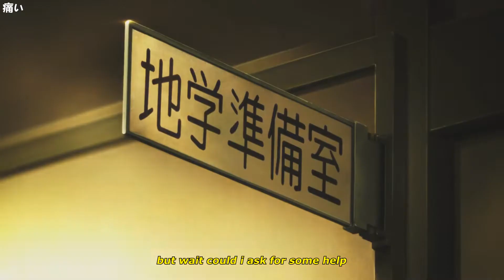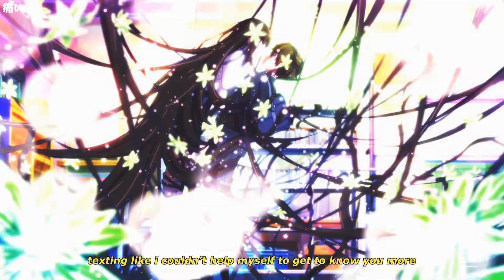joon - flawless (lyrics)「amv」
prod. joon

Anime:
Hyouka

lyrics:
i don’t know how i’m supposed to react
i’m told i should be cautious
but wait could i ask for some help
yeah she’s cool i don’t care bout myself
let’s get a time and place to hang out
told me your fine but i care bout your health
i feel inclined more than somebody else
maybe i’m trying to hard can she tell (can she tell)
call me later i’ll have time
you insist i call you right now i’ll be fine
well now i don’t choice
i just wanna hear your voice
so i’ll take a little break from getting wasted
i’ve been getting motion sick all day
but you keepin me in track while i’m away
you always live in my head
tell me what’s coming next
gotta show you the best
i’m so sick and tired of just waiting at home
acting like i’m stupid cures my boredom alone
yeah you wouldn’t even know
texting like i couldn’t help myself to get to know you more
sorry if i came off toxic
i didn’t mean to make you nauseous
i’m new to this so i’ll be cautious
how am i supposed to act when your flawless
friends they always down but
who says that would last forever
i saw you staring at the sky it’s totally your aesthetic
that we could be something different
as long as we act deliberate
i’ll get a rack from a listen
yeah it’s cold but i’ll wake to a start no (wait)
got me torn i can’t tell the time apart no (ha)
i’ve been glued to this stress
yeah my mood it’s a mess
but i know that you will tell me the truth
(chorus)
way to spend the night we just chilling instead
remember all these nights when we were texting
yeah i feel like we could do again yeah
i tried to warn you there’s a lot of perception
around my thoughts and motivation
ima give you attention you need
tried to tell me it’s alright
that means something to me
i can’t help looking at you smiling
(chorus)